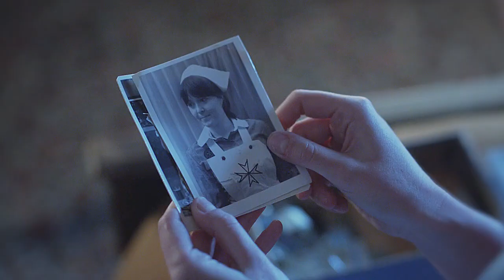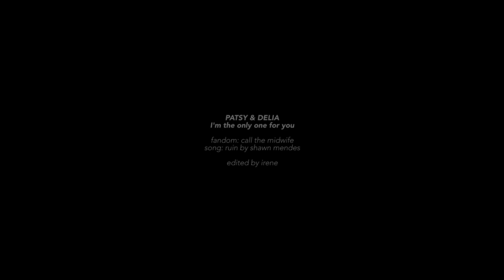patsy & delia | I'm the only one for you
"People want what they want. And one way or another - at least, if love comes into it - things will end up as they should."

PLEASE WATCH IN HD // 720p + small screen + headphones

I'm obsessed with them so here is another video. It's actually a whole song, a 4 minutes long video, can you believe it? I'm amazed at myself to be honest lol. Anyway they're not coming back next season and I'm sad (especially because I started shipping them this year, I consumed all the content in like two weeks and now I'm left with NOTHING) so I really wanted to make a long, complete video about their story.

I am inclined to obsession, so if I like something I become obsessed and now it's CtM turn. But let me tell you something, this is without a doubt one of the best shows I've ever seen. I started to watch it because of these two but every single character is interesting, and lovable and you just really care about everyone. It's also a really female driven show. It's an ensemble show (it is a little different from the kind of shows that I usually like to watch) but it's beautifully written and all the storylines are realistic to the time period. I just really love it.

Just two more words about this beautiful relationship. For me the Patsy & Delia story is the most well written wlw romance out there right now. Everything they go trough makes you think. There are no stupid tropes like miscommunication, cheating, lying and cheep drama. Never. P&D are tight, they talk to each other, they listen to each other, they understand each other. All the drama and the angst come from outside their relationship. They have to face the fear of being caught, the pain of pretending to be nothing more than friends when others are around. And what always comes across is the courage and the love of these two women that just won't let go of each other no matter what. I find all of that very inspiring and encouraging. I think their story is the best romantic relationship on the show and it's handled so well, it's full of great scenes, great dialogues and amazing parallels. And it's just amazing how CtM portrays what was like being gay in the 60s. So if you don't know what to do or you just want to watch a really good show, or you're looking for an amazingly written romance that will make you cry, laugh, scream and sigh do yourself a favor and watch CtM.

I changed the pitch of the song so many times to make it work here on youtube and now I'm just tired. I didn't want to have restrictions on this video, but nothing worked so I'm gonna leave it as it is...

And last but not least...if you watch this show and you love it, write to me, we can talk and talk about it because I'm obsessed.